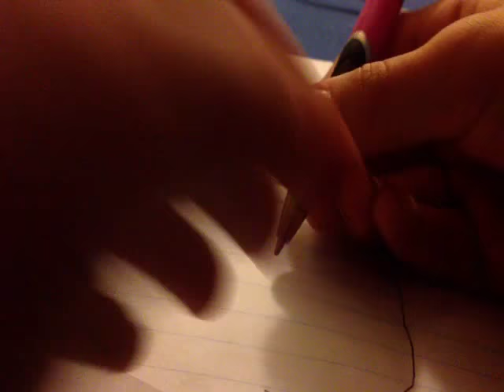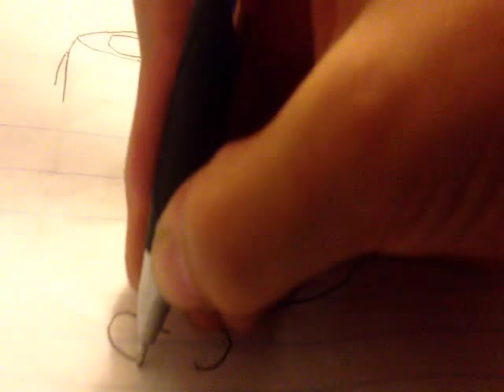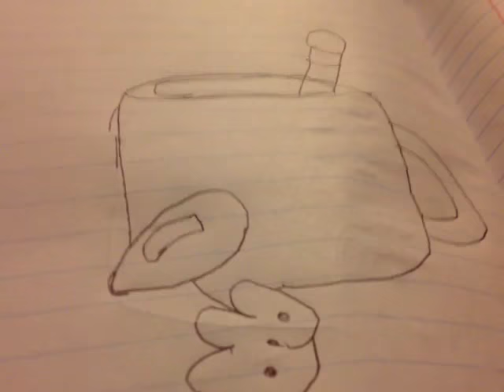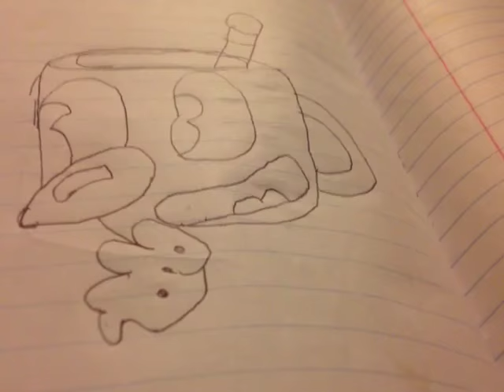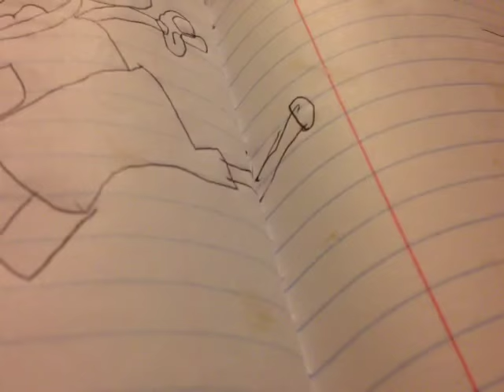How to draw MUGMAN EP 6